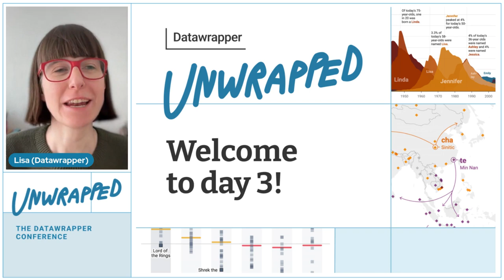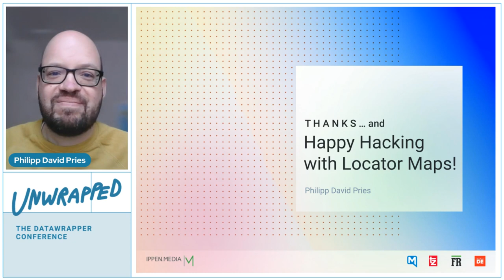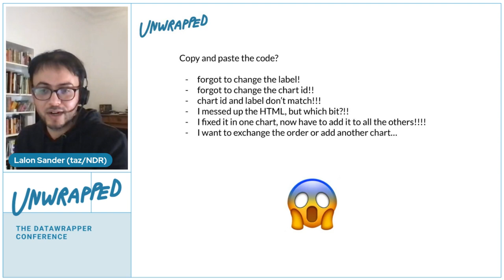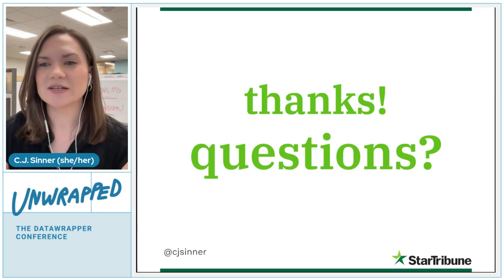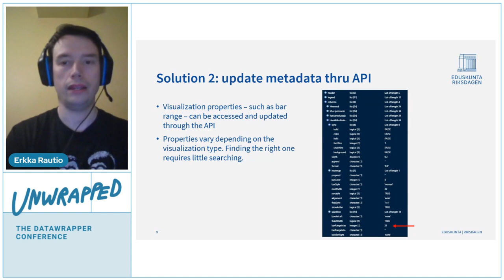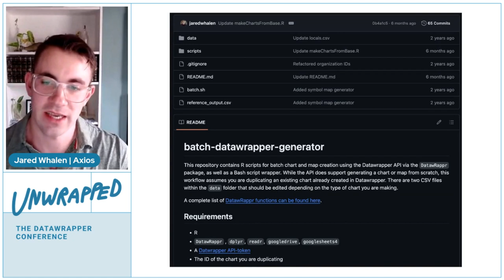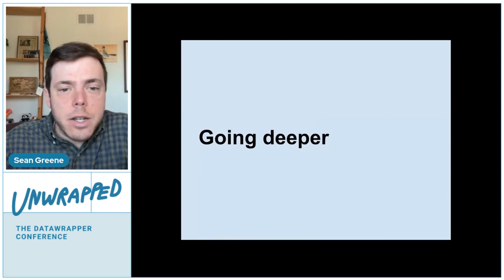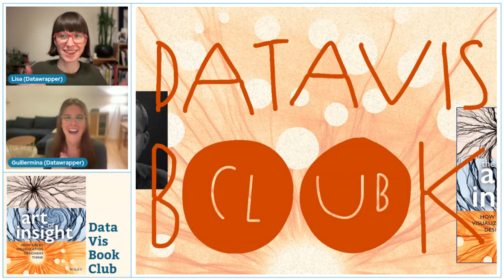Unwrapped Day 3: Spiegel, L.A. Times, Reuters, El País, Axios, Alberto Cairo, and more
Watch the recording of day 3 of the Unwrapped, the Datawrapper conference happening between March 13-15, 2024.

0:00:00 Welcome to day 3 of Unwrapped! by Lisa Charlotte Muth

Locator maps, hosted by Lisa Charlotte Muth
0:08:53 Ceren Dolma, freelance cartographer: Visualizing “Place” with Datawrapper
0:20:22 Philipp David Pries, IPPEN.MEDIA: Locator Maps: Exploring New Territories

Creative use of Datawrapper, hosted by Gregor Aisch
1:01:31 Patrick Stotz, Der Spiegel: You can’t do that with Datawrapper! Are you sure? Our 7 most satisfying Datawrapper workarounds.
1:35:09 Lalon Sander, taz/NDR: How we automated HTML buttons to link multiple charts
1:53:47 Ben Kates, Urban Institute: Creating extended Datawrapper tooltips with Svelte
2:11:01 C.J. Sinner, Star Tribune: Secret scatterplots: how we made 4 unique Datawrapper charts
2:46:36 Kiko Llaneras, El País: Datawrapper and R? How we code custom charts
3:12:45 Erkka Rautio, Library of the Finnish Parliament: Customizing tables: sort and search by dates and uniform bar range

Datawrapper API, hosted by Shaylee Safie
3:35:14 Matilda Davies, The Times: How to create a Datawrapper workflow that upskills the whole newsroom
3:50:22 Sören Müller-Hansen & Markus „fin“ Hametner, Süddeutsche Zeitung: Quick Prototype to all the bells and whistles: how the SZ uses the Datawrapper API
4:14:21 Jared Whalen, Axios: Batch chart creation with Datawrapper
4:28:58 Jon McClure and Ben Welsh, Reuters: Bare Facts First
4:58:53 Sean Greene, Los Angeles Times: How we’re using the Datawrapper API to power our drought and water supplies tracker (30 min)
5:20:00 Closing remarks by Lisa Charlotte Muth
6:00:00 Data Vis Book Club with Alberto Cairo: The Art of Insight, hosted by Guillermina Sutter Schneider & Lisa Charlotte Muth